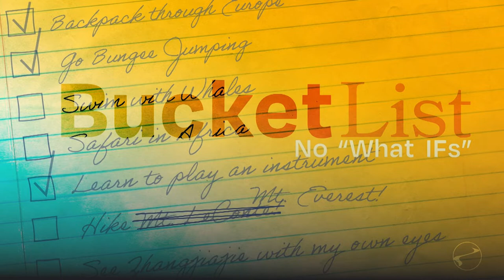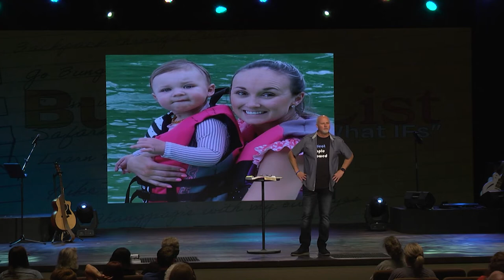Life in a Fishbowl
What do you do when you visit an aquarium? Just look. For the most part, the fish are oblivious – they could care less that you are there. But what if you went to the aquarium, waved at the fish and they waved back?

for more information or to view full service, pathwayschurch.com